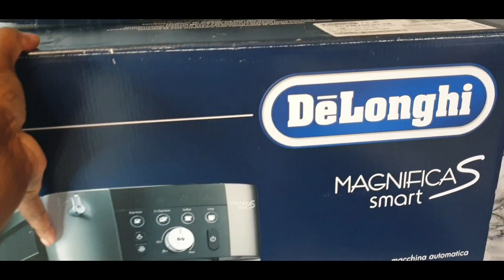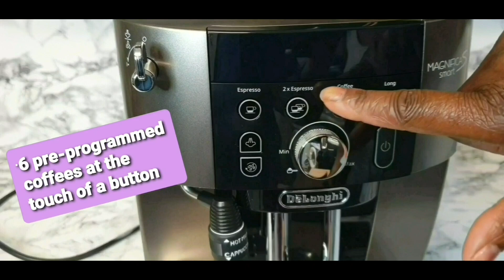DELONGHI MAGNIFICA S SMART AUTOMATIC COFFEE MACHINE